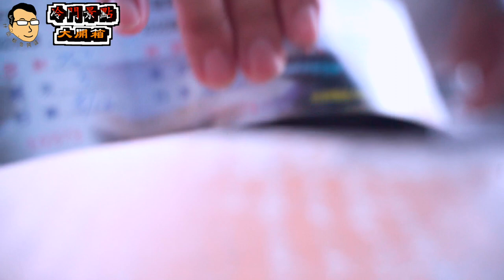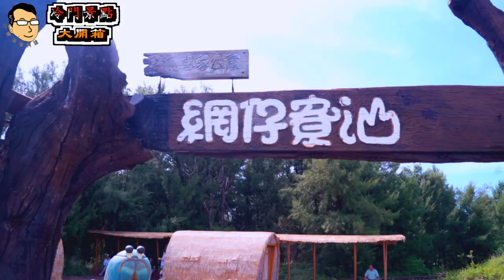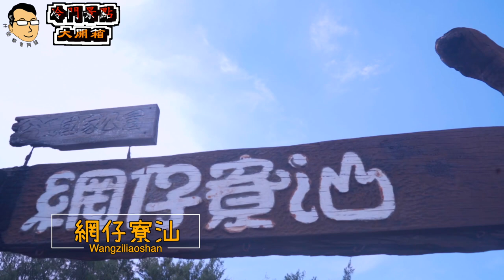七股潟湖搭船出海無人島｜即將消失的水上活動｜過程全記錄公開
0:33 永順號介紹(坐竹筏遊潟湖烤蚵吃到飽)
1:25 搭船過程
2:13 沙洲風光
3:27 烤蚵吃到飽
商家資訊：
永順號竹筏遊潟湖
地址：724台南市七股區龍山211-7號
營業時間：上午８點至下午６點